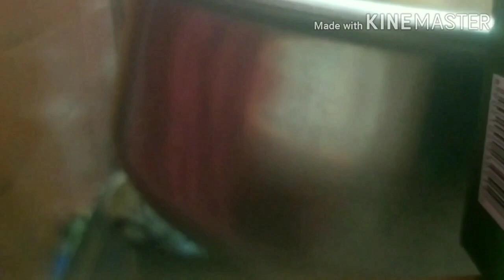Sweet ఉప్మా రవ్వతొ రసగుల్లా లాటి స్వీట్స్ తయారు చేద్దాం రండి ఫ్రెండ్స్ చాలా టేస్టీగా ఉంటాయి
ఉప్మా రవ్వతొ  రసగుల్లా లాంటి స్వీట్స్ తయారు చేద్దాం రండి ఫ్రెండ్స్ చాలా టేస్టీగా ఉంటాయి